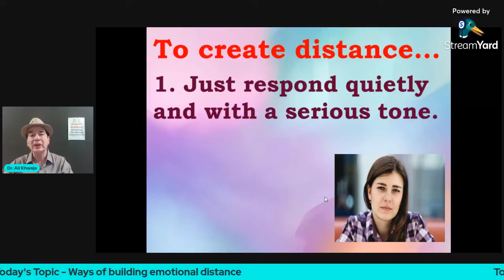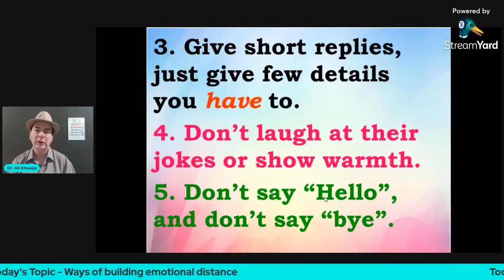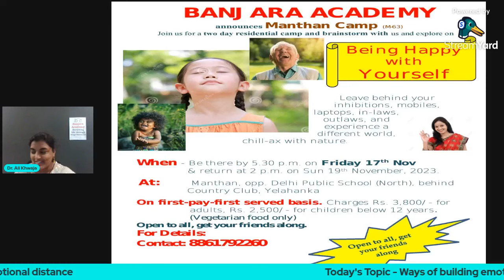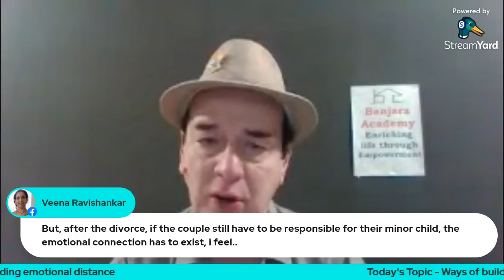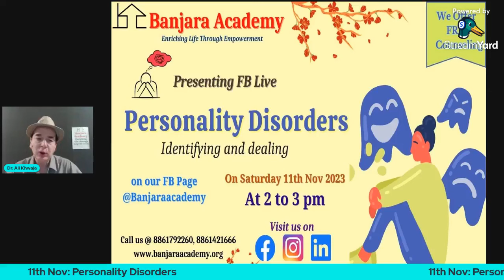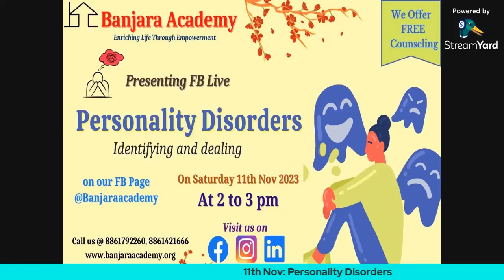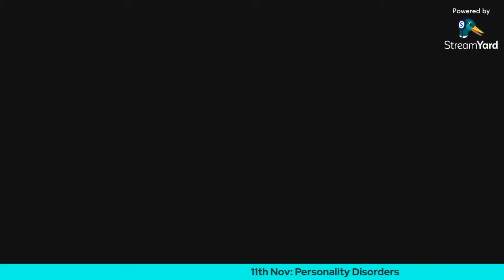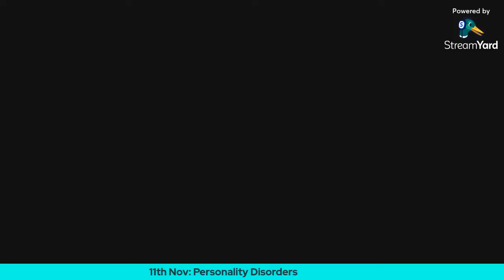Ways to Build emotional Distance By Dr Ali Khwaja TEDx Speaker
How to be with people yet not affect yourself...